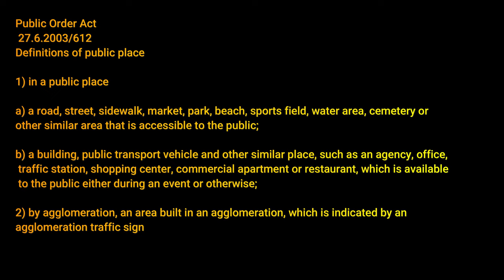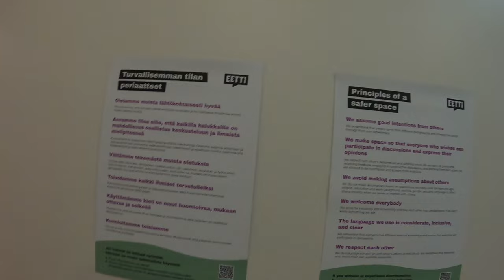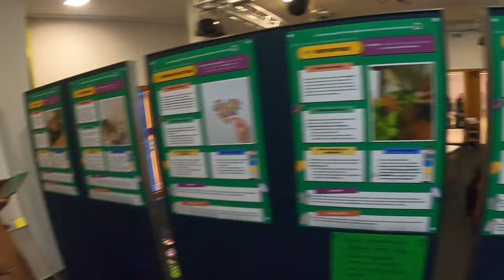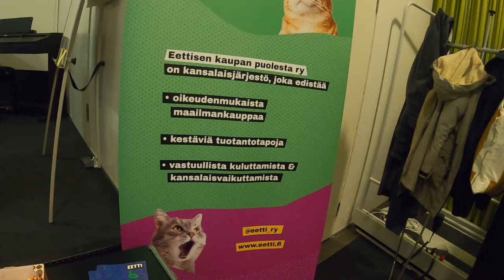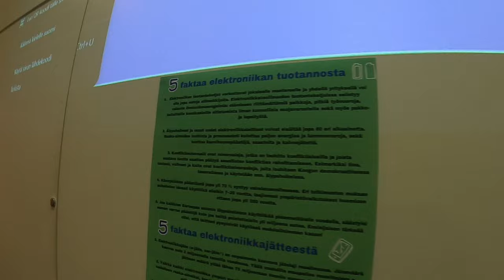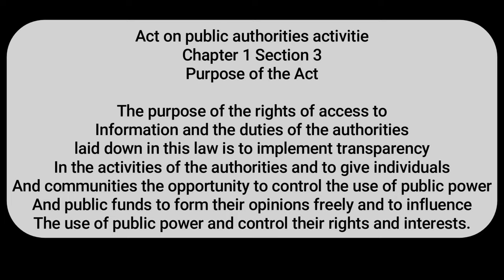Event Funded by the City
Exercising our Constitutional Rights of Freedom of the Press,

auditingfinland
1st amendment audit
audit